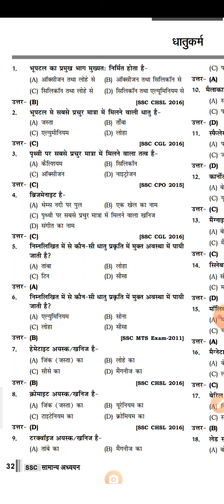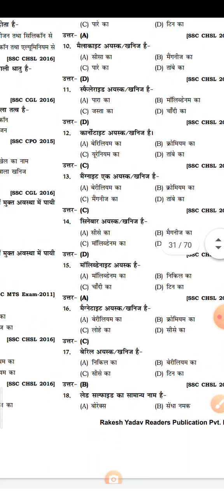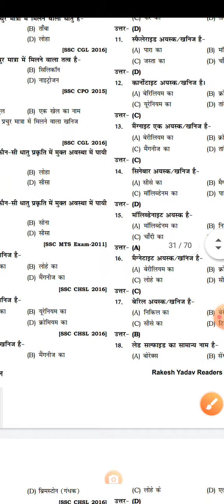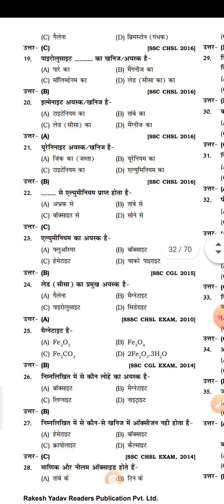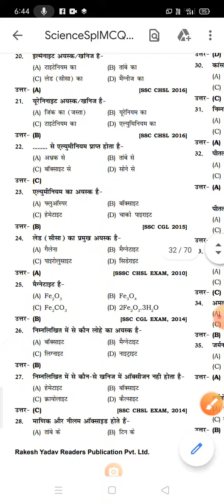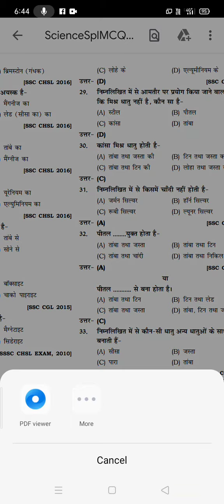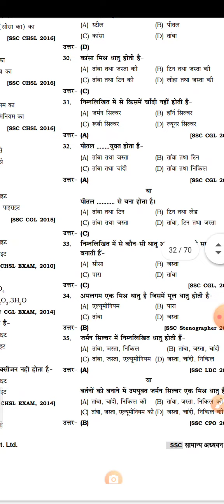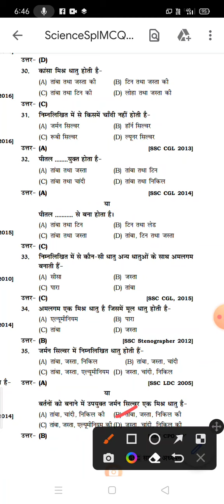BSSC CGL/ BPSC / SI/Science Question by-Ashok Kumar#RRBNTPC